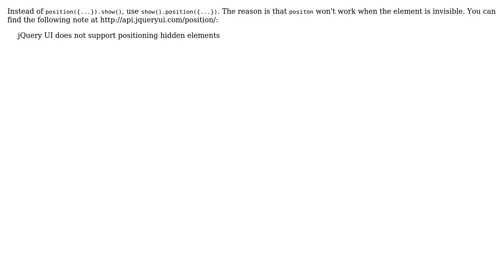jQuery hover repositions on subsequent hovers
With thanks & praise to God, and with thanks to the many people who have made this project possible! | Content (except music & images) licensed under CC BY-SA | Music | Images & others | With thanks to user Shpigford user Hui Zheng and the Stack Exchange Network Trademarks are property of their respective owners. You are responsible for your own actions.